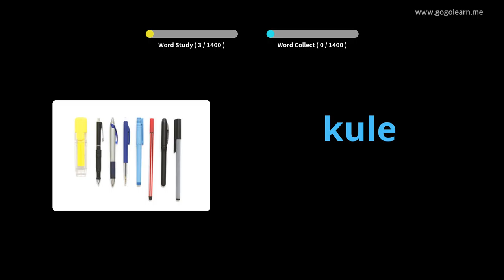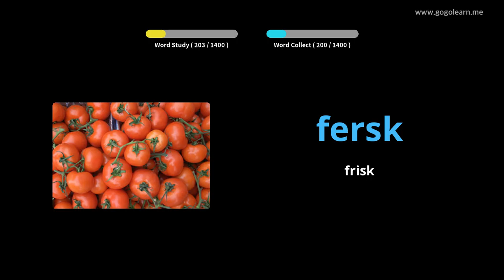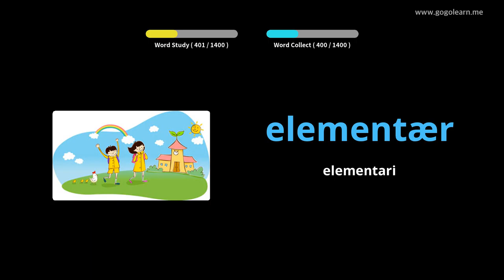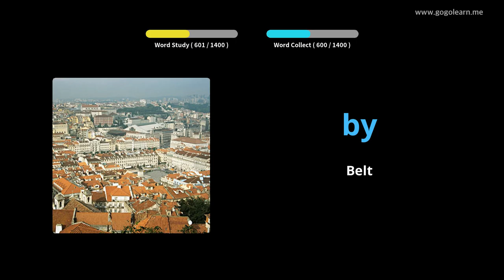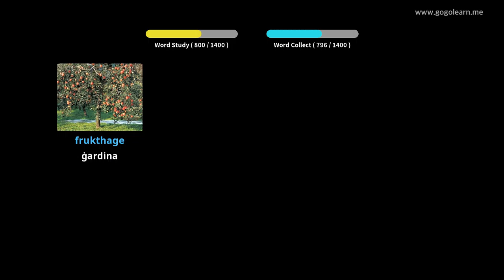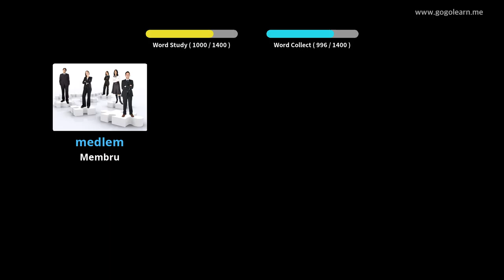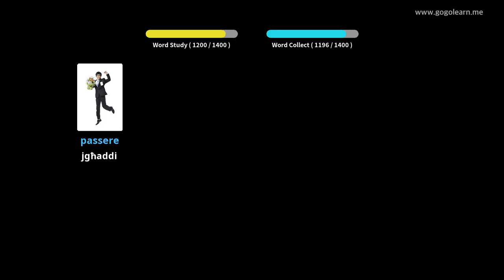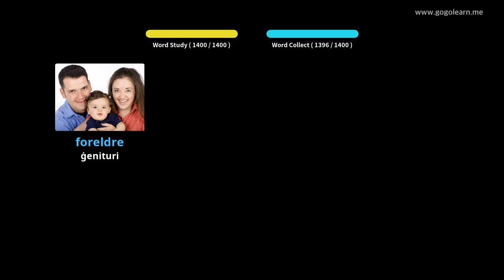Vokabolarju Bażiku Norveġiż | Golearn